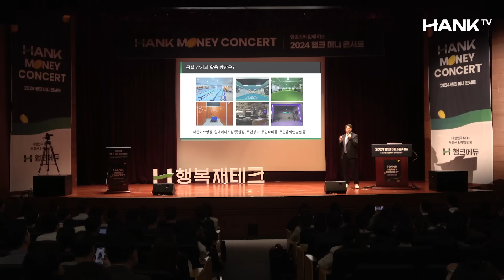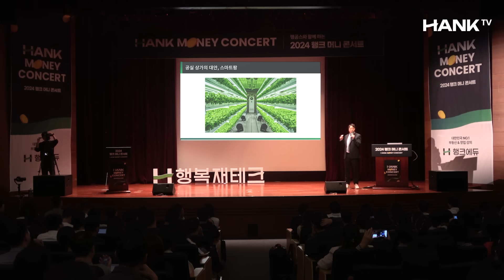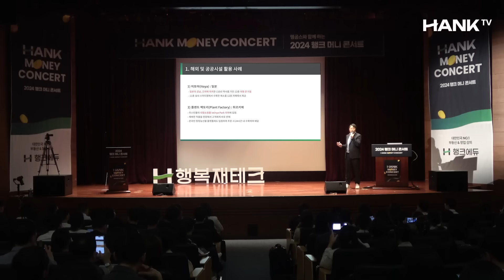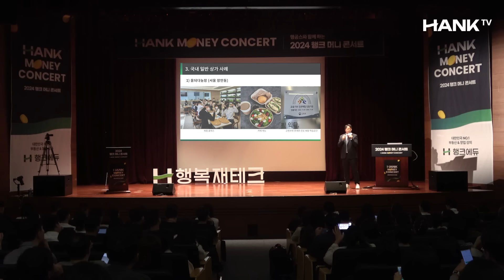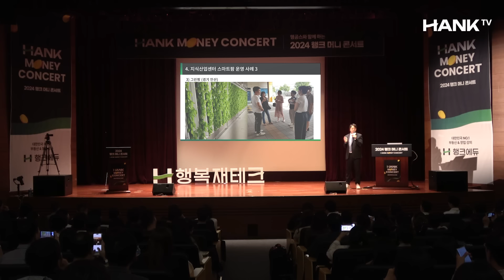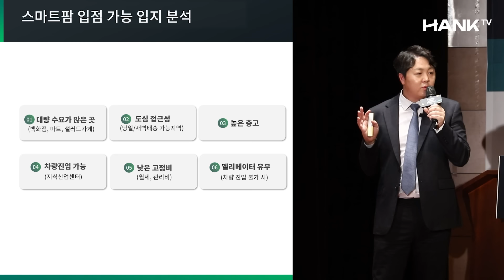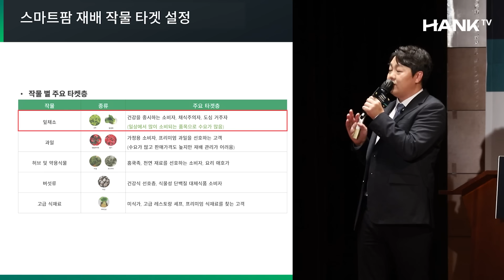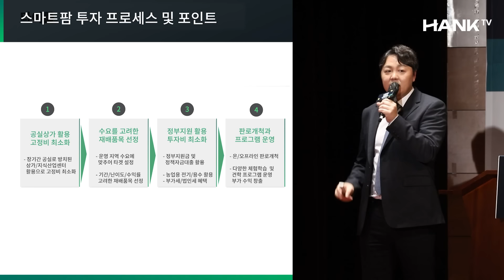공실 상가도 살리고 수익도 낼 수 있는 기막힌 방법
고금리, 고물가 시대에 접어들면서 상가 공실 문제가 점점 커지고 있는데요.
공실 문제도 해결하고 수익까지 창출할 수 있는 기막힌 방법이 있습니다.
임대료도 저렴하고 도심 접근성도 좋은 이 사업 아이템의 정체, 영상으로 확인해 보세요.

출연자: 쌈채반